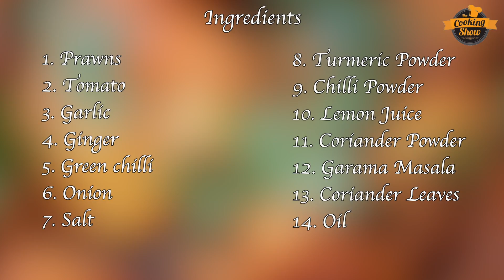Prawns Tawa Masala | Tawa Prawns Masala Recipe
In this video, I'm showing you How To Make Prawns Tawa Masala!